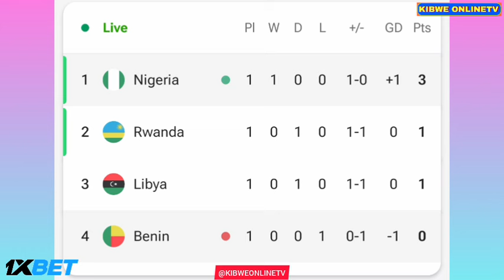Ademola Lookman Goal - Nigeria vs Benin Republic (3-0), Goals And Highlights Afcon Qualifiers-2024